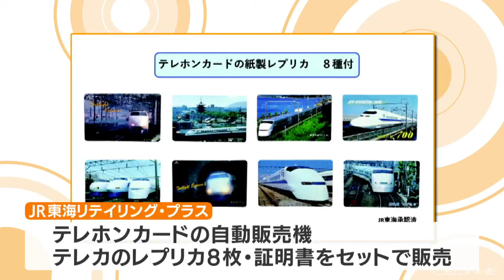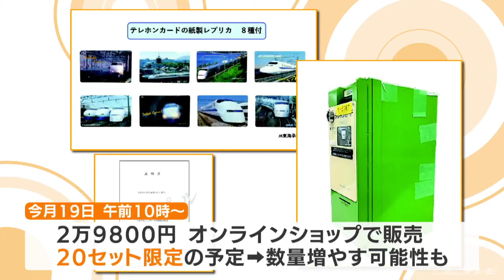東海道新幹線の車内に設置されていた「テレホンカード自動販売機」 20台限定で販売 当時のテレホンカードのレプリカ付き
JR東海リテイリング・プラスは、新幹線の車内に設置されていた「テレホンカード自動販売機」を数量限定で販売します。東海道新幹線では、開業翌年の1965年から車内に公衆電話を設置。その後、テレホンカードの自動販売機も置かれ、乗車記念として購入する人も多くいたといいます。しかし、近年は携帯電話が普及し、公衆電話やテレホンカードの自動販売機を使用する人が減少。新幹線内で携帯電話の使用が可能になったことなどもあり、2021年6月30日に、公衆電話と自動販売機のサービスは終了しました。JR東海リテイリング・プラスは「多くのお客様の思い出をつむぐコレクションとして、また利用してほしい」と、テレホンカード自動販売機とテレホンカードのレプリカ8枚、購入した自動販売機が設置されていたN700系の車両（編成及び号車）を記した証明書をセットにした商品を販売。価格は税込み2万9800円（送料込み）で、2月19日（月）午前10時からJR-PLUSオンラインショップで販売されます。
20台限定で販売する予定ですが、早期に売り切れた場合は再販売する可能性もあるということです。